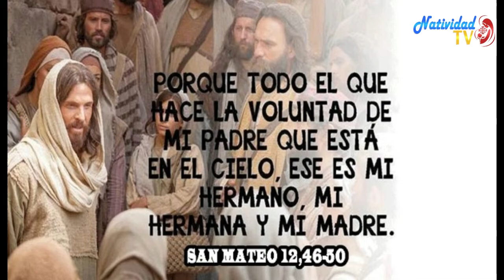EVANGELIO DE HOY. Martes 21/7/2020 Pbro. JUAN CARLOS GÓMEZ YANEZ